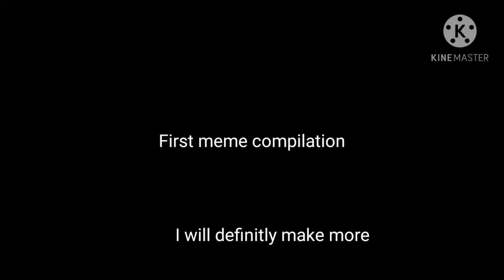memes you can quote in your xbox party